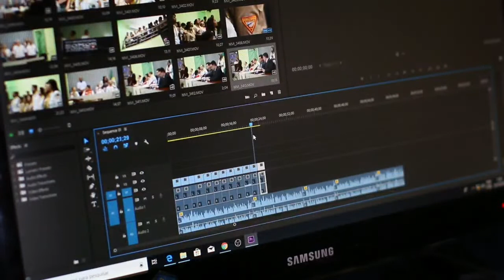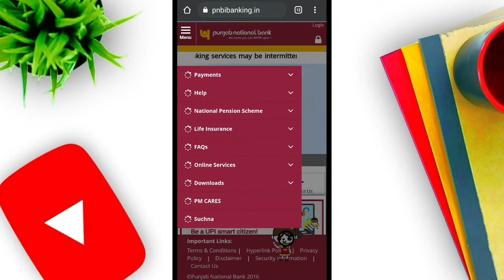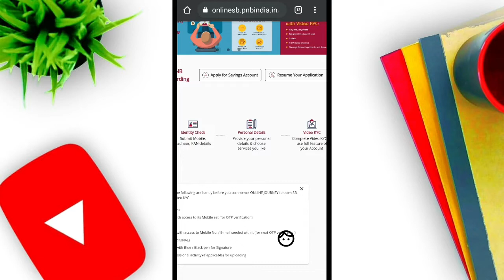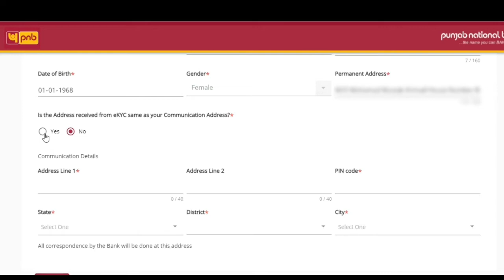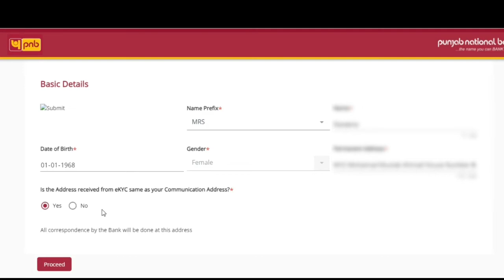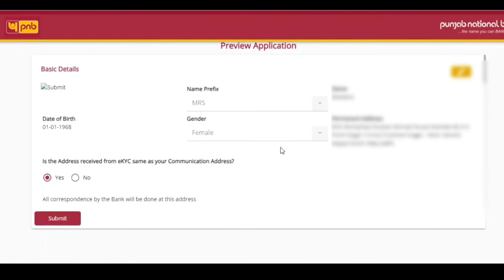pnb zero balance account online 2021 | pnb account opening online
1)pnb zero balance account online 2021
2)pnb account opening online 2021
3)pnb unnati saving account
4)punjab national bank online account opening 2021
5)pnb me zero balance account opening online
6)how to open bank account in pnb bank online 2021
7)pnb zero balance account opening online 2021
8)pnb account with video kyc account
9)how to open pnb bank account online 2021
10)pnb online account opening 2021
11)pnb video kyc
12)pnb zero balance account opening online
13)punjab national bank video kyc
14)Yah kaise 2

Hello dosto